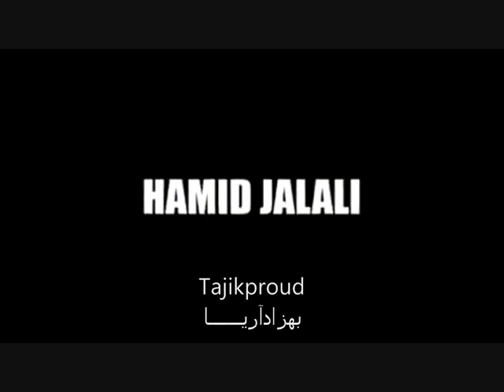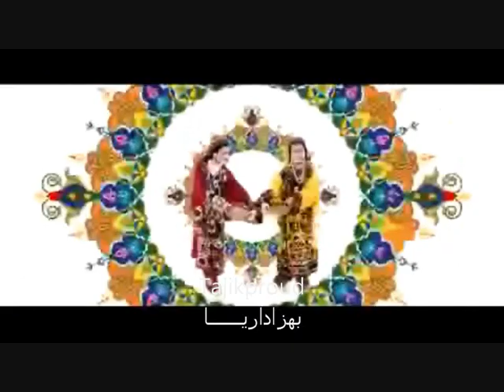Hamid Jalali نی نوازم جانمی نی مینوازم جانمی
آهنگ بسیار زیبا